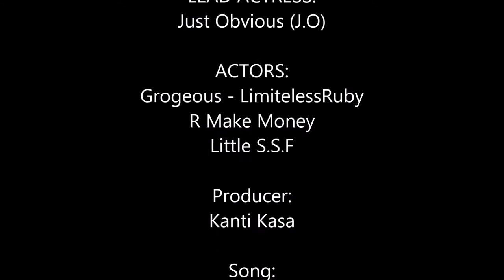Becky G - Shower - One Crazy Clip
ONE CRAZY CLIP DOES NOT OWN BECKY G SHOWER'S SONG.

One Crazy Clip is a production apart of South Side Family Productions, which entertain viewers with small movie, show, clips.